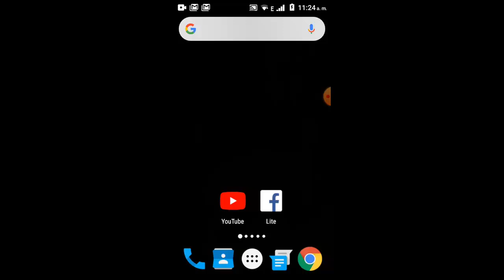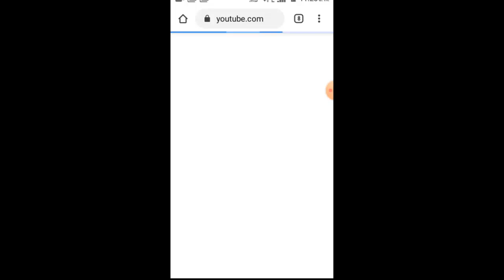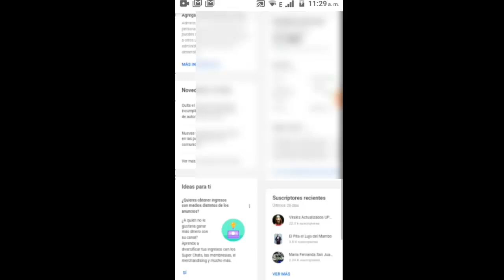Como ver tus Suscriptores de Youtube en tu Celular I Solución 2025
En este vídeo te ayudare a Como ver tus Suscriptores de Youtube en tu Celular de una manera rápida y efectiva por medio de una solución que cualquier persona puede realizar

Videos Recomendados